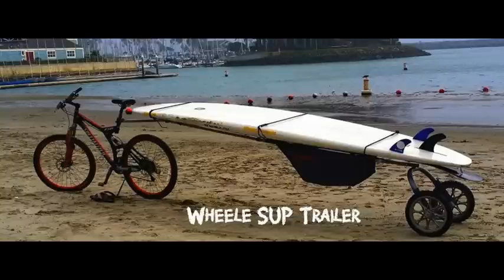Wheele Pull Strap Kit for SUP Trailer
How to convert your Wheele SUP bicycle trailer into a Wheele Board*Walk pull trailer